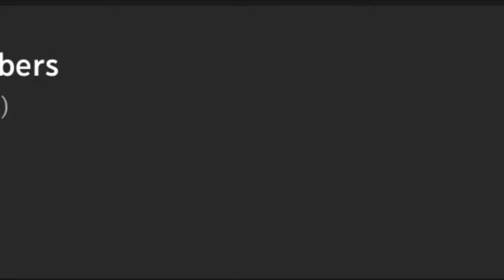Really?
You neeed to do better than this cmon